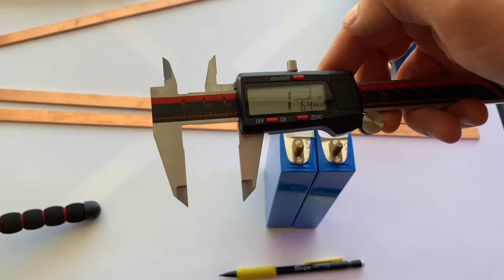Make the best busbars yourself! DIY custom copper busbars easy way.